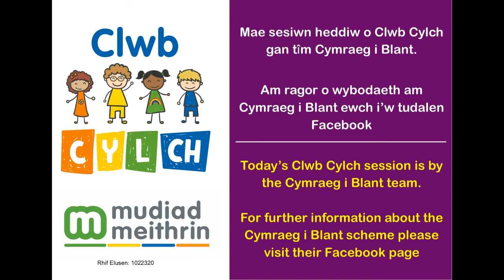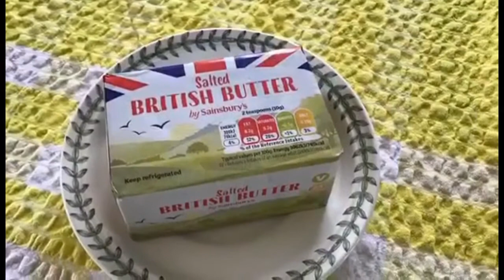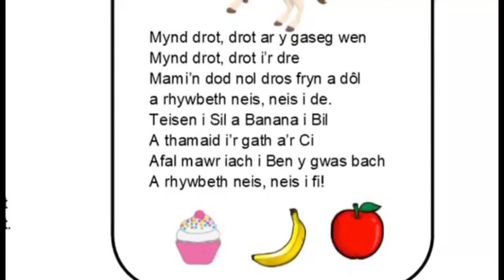Clwb Cylch CiB 28.07.2021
Tîm Cymraeg i Blant sydd yn arwain sesiwn Clwb Cylch y tro hwn! Yn y sesiwn yma, mae Doti yn paratoi at gael barbeciw yn yr ardd gyda ffrindiau!

The Cymraeg for Kids team is leading this Clwb Cylch session! In this session, Doti is preparing for a barbeque in the garden with friends! 😄